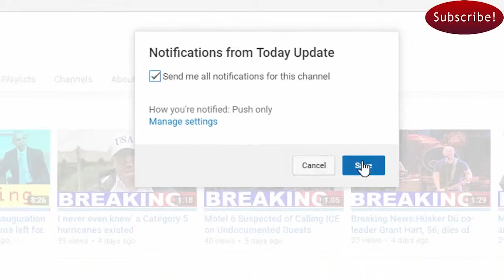Holder: Trump's attacks on Sessions were 'unprecedented'